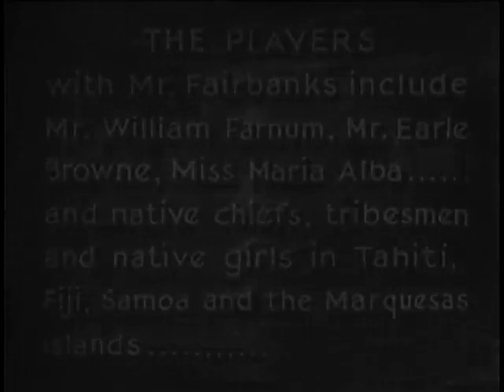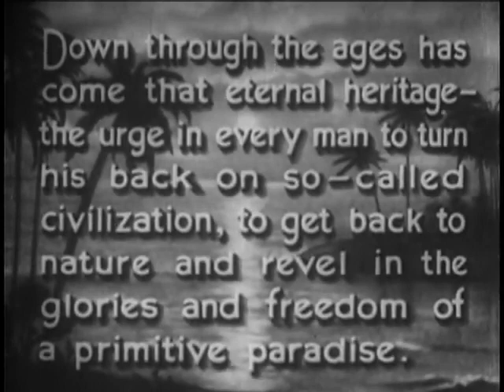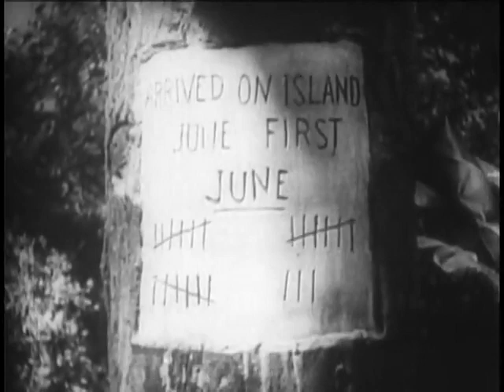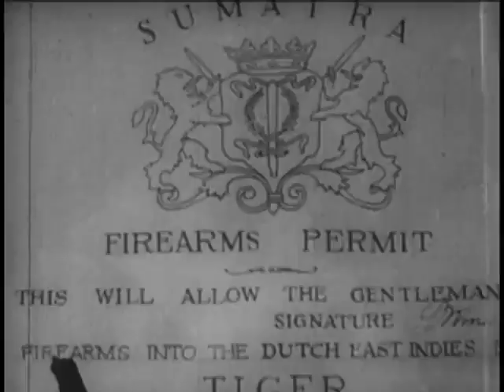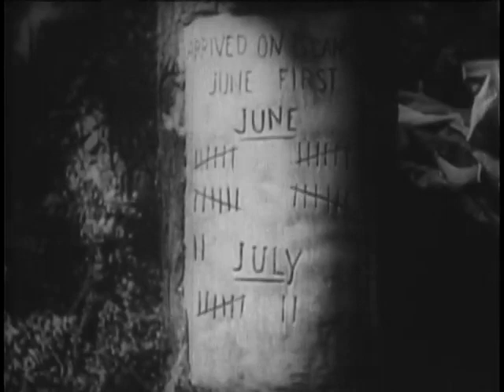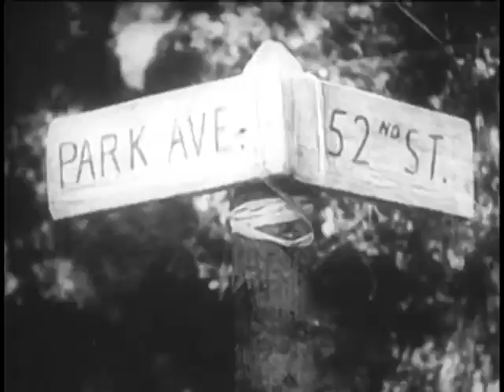Mr. Robinson Crusoe - 1932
Mr. Robinson Crusoe is a 1932 Pre-Code American film. It is one of the few "talkie" films starring Douglas Fairbanks, Sr., in his penultimate film role; Fairbanks also produced the film and provided the story during the Great Depression. The film was directed by A. Edward Sutherland, a veteran silent film director, for Fairbanks's Elton Productions, and released by United Artists. Steve Drexel (played by Fairbanks) shows a fiery optimism and can-do spirit that matches the Fairbanks screen persona that appears in his most popular films.

The South Seas comedy adventure featured location filming on Tahiti with working titles being "Tropical Knight", "A Modern Robinson Crusoe" and "Robinson Crusoe of the South Seas".

Cast
Douglas Fairbanks as Steve Drexel
William Farnum as William Belmont
Earle Browne as Professor Carmichale
Maria Alba as Saturday